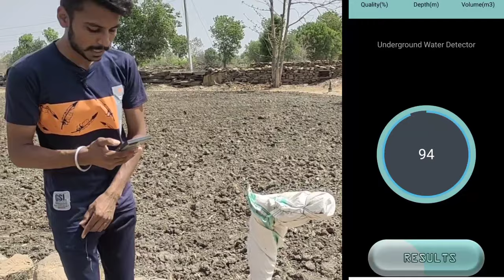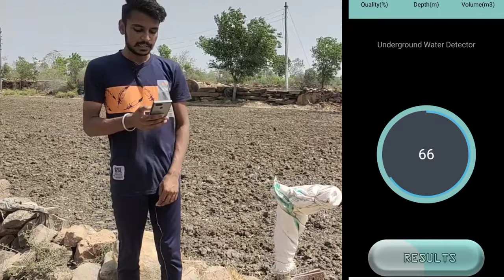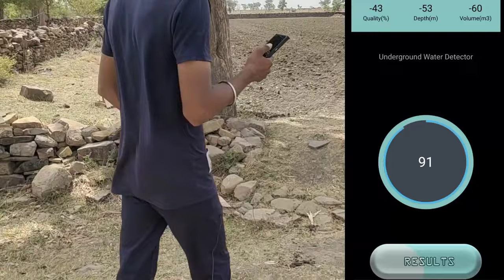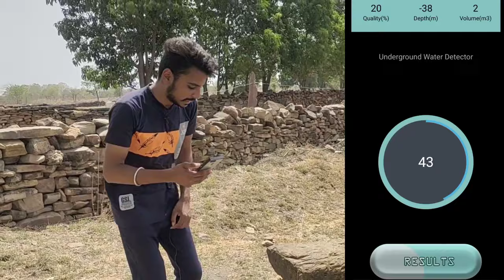मोबाइल ऐप से देखे जमीन में पानी / Underground Water Detector Mobile App / जमीन में पानी कैसे देखें